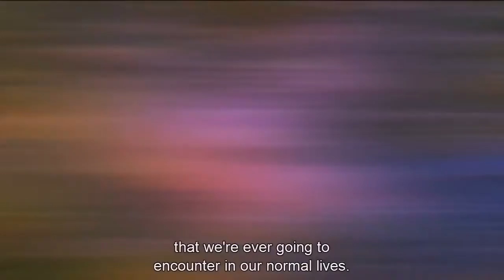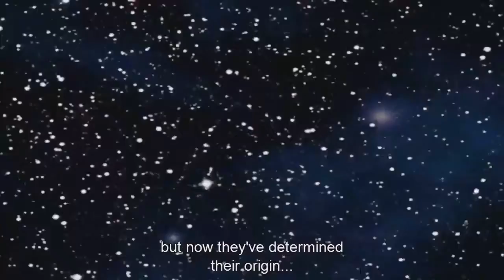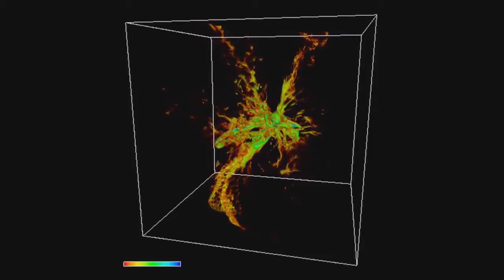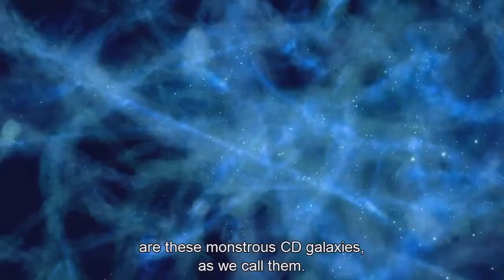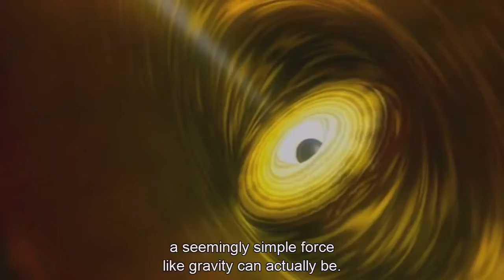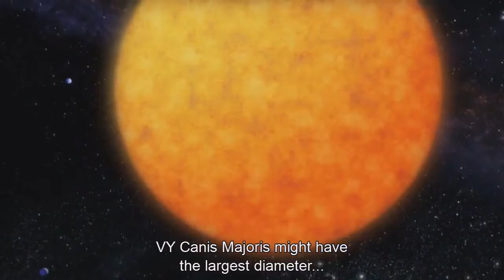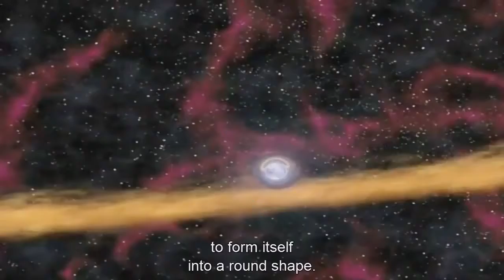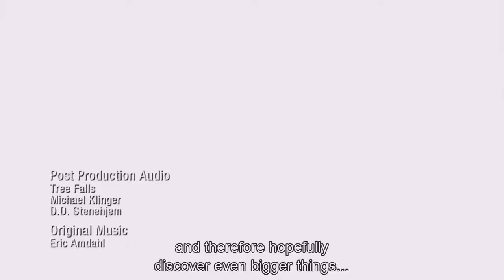216 Biggest Things in Space ✪ The Universe Documentary Channel